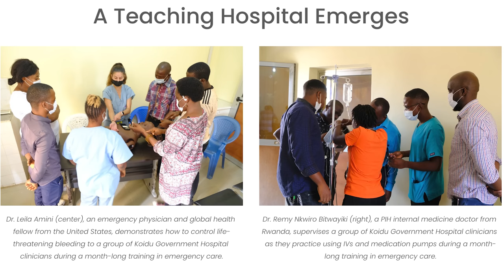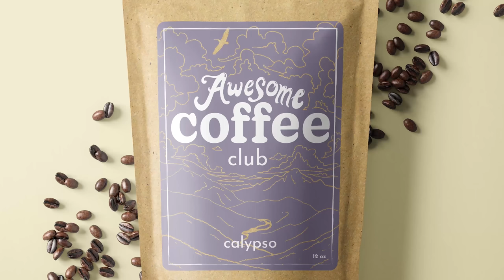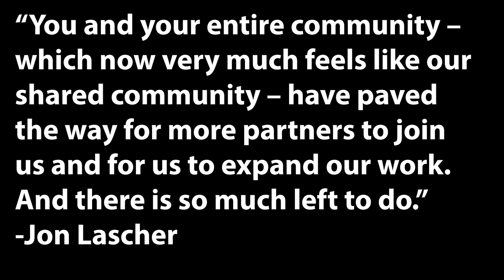3 Years In: What Happened, Why, and What's Next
PIH is helping build a stronger healthcare system in Kono. And your support is making it happen

The Awesome Coffee Club now has a light roast and the Awesome Socks Club is also still accepting new members

If you can donate $2,000 or more to support help PIH build the maternal center of excellence and strengthen the primary healthcare delivery system in Kono, join us at the matching fund

In which John shares an update three years in to nerdfighteria's ambitious project to fund the Maternal Center of Excellence at Koidu Government Hospital, as well as the expansion of the project to include funding Partners in Health's work to strengthen primary healthcare clinics in Sierra Leone's Kono region. Also, there is some encouraging news about the expansion of this project.